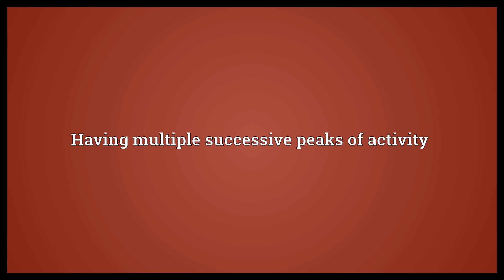Polyphasic Meaning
Video shows what polyphasic means. Having multiple coexisting phases. Having multiple successive peaks of activity.  Polyphasic Meaning. How to pronounce, definition audio dictionary. How to say polyphasic. Powered by MaryTTS, Wiktionary